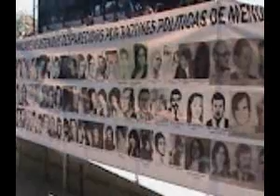Alejandro Rotta informa sobre la detención del represor Juan Carlos Alberto Santamaría